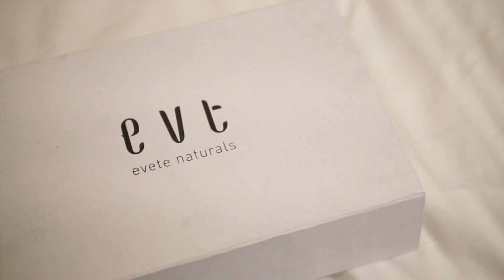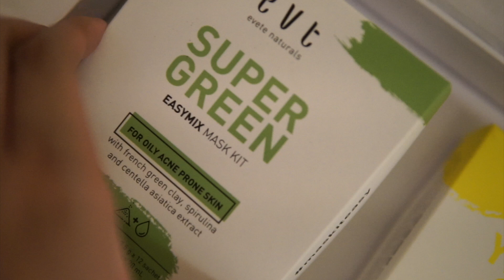TRIED N TESTED: Masker Lokal Evete Anti Jerawat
Masker Evete Naturals easy mix mask kit
Yellow Glow (mencerahkan & mengatasi kulit kusam)
Super Green (untuk mengatasi jerawat dan meredakan kemerahan)

Loc: Posto Dormire Hotel, Jakarta Barat
Gear: Sony a5000
Lens kit
edit: imovie
Elshe Skin : SQUADJENNI
Sigma Beauty : JENTANSIGMA10